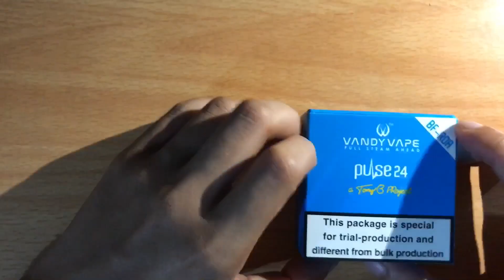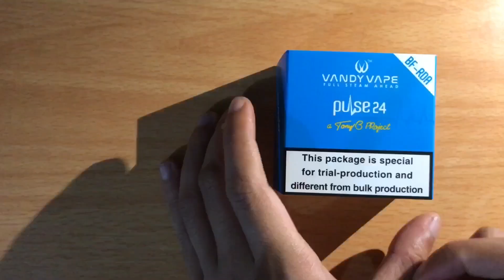Review Rda Enak Yuk Pulse 24 By VandyVape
mblaem

24mm Diameter
Dual Terminal Post-less Style Build Deck
2.5mm Each Terminal
Side Mounted Phillips Screws
PEEK Insulator
7mm Deep Juice Well
Gold Plated Deck and Screws
Juice Flow Splitter in Center
Slanted Jet Funnel Adjustable Top Airflow
Two Airflow Jets Per Side
Directs Airflow Directly Onto Coil
3mm Diameter Per Jet
Locking Midsection
Keeps Airflow Parallel to Coil
24K Gold Plated 510 Contact
304 Stainless Steel
810 Drip Tip
11mm Bore ULTEM Drip Tip
11mm Bore Delrin Drip Tip Included
510 Drip Tip Adapter Included

nginpoh lebih lanjuts.

buat yg mau nanya2 lebih lanjut, langsung ke instagram gw ya. di kolom komentar. jangan DM :)